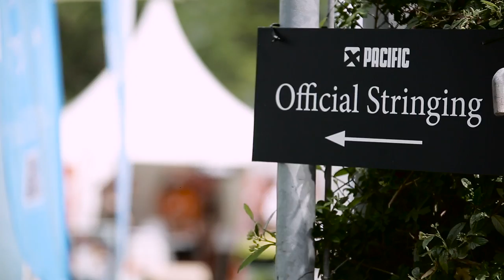Marcos Baghdatis - PACIFIC BX2 "X Force Pro"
PACIFIC - The German full-range Manufacturer known for high quality Rackets, Strings, Grips, Accessories & Balls - Official Tournament & Stringing Service Partner at MercedesCup 2015.